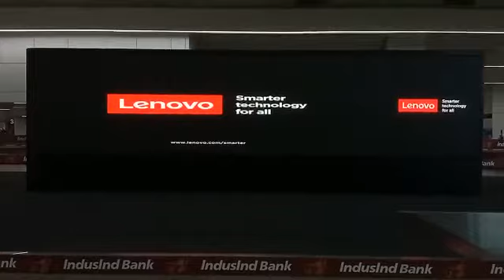PoC Video for Lenovo on Digicast_Close Shot